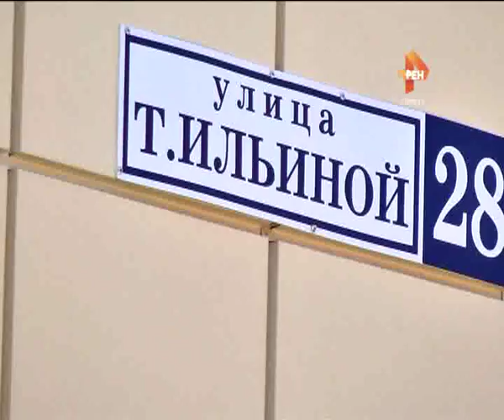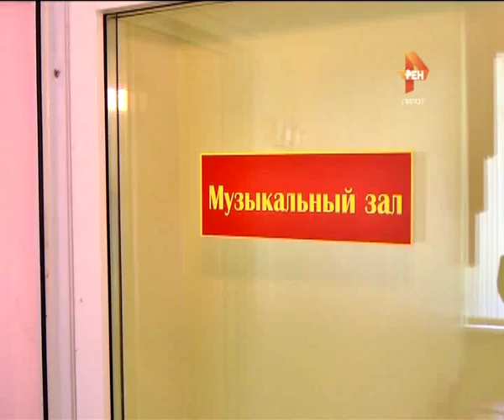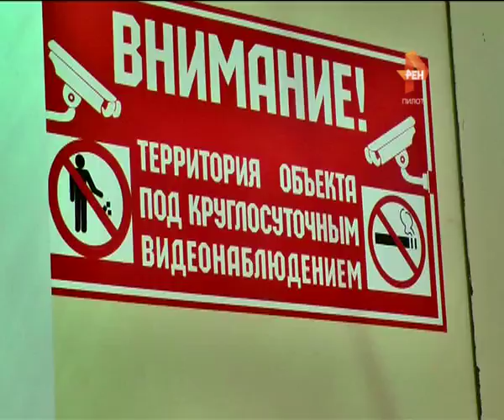В Твери открываются обновленные детские сады. 2016-05-13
В Твери открываются два детских сада. Оба здания, долгое время использовавшиеся не по прямому назначению, теперь возвращены в систему дошкольного образования. Помещения капитально отремонтированы и уже принимают малышей. В общей сложности будет устроено более 150 детей.